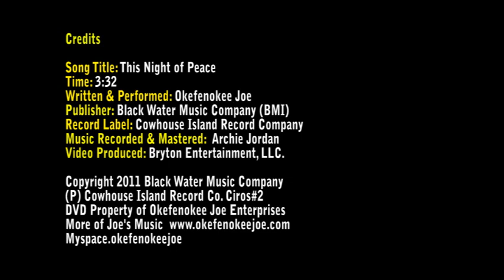This Night Of Peace Dick Flood aka Okefenokee Joe